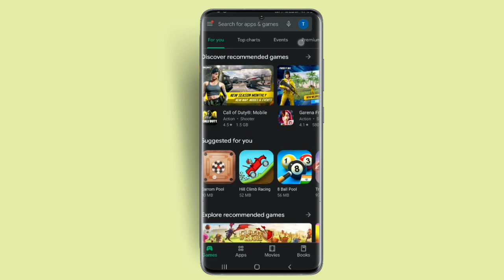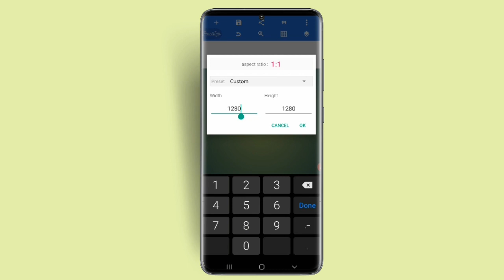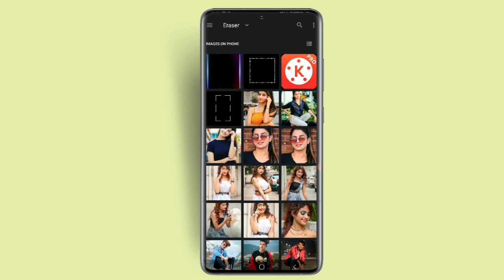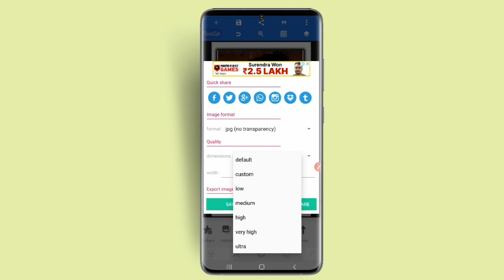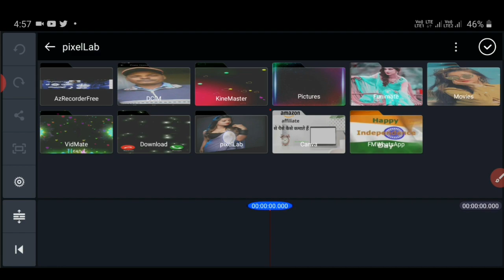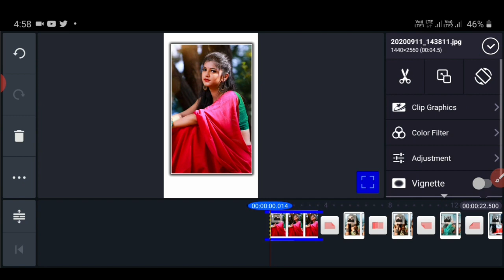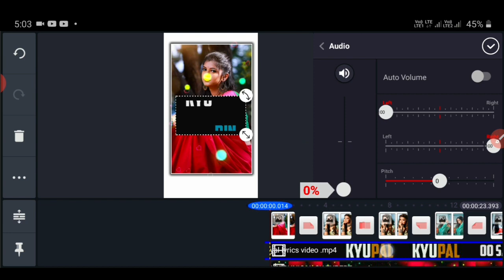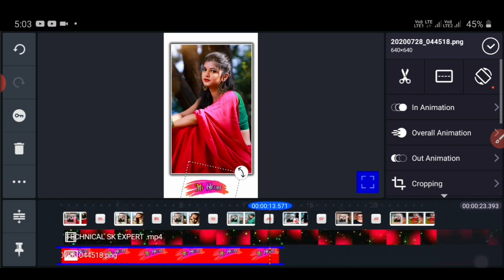New Trending WhatsApp Status Video Editing Kinemaster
Sk Expert template 1